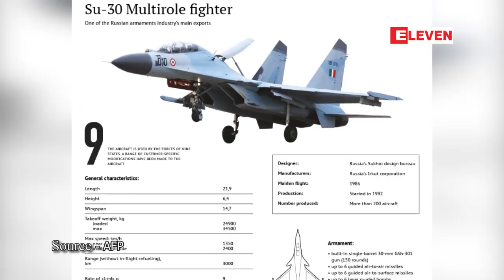Sukhoi Su 30 တိုက္ေလယာဥ္မ်ားကို ၀ယ္ယူသည့္ကိစၥႏွင့္ပါတ္သက္၍ တိုင္းျပည္ကာကြယ္ေရး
ရွရွားအာကာသတပ္ဖြဲ႕ေတြရဲ့  အဓိကတိုက္ေလယာဥ္ျဖစ္တဲ့ Sukhoi Su 30 တိုက္ေလယာဥ္ေတြကို ၀ယ္ယူတာဟာ တိုင္းျပည္ကာကြယ္ေရးအတြက္ျဖစ္ၿပီး ေငြေၾကးအရသိပ္တြက္ခ်က္ဖို႔ မသင့္ဘူးလုိ႔ တပ္မေတာ္ ကာကြယ္ေရးဦးစီးခ်ဳပ္ ဗိုလ္ခ်ဳပ္မွဴးၾကီးမင္းေအာင္လိႈင္က ေျပာပါတယ္။